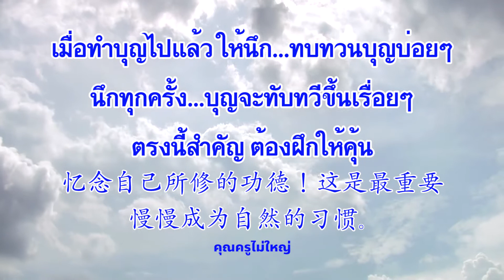08-08-2021 供养袈裟为生日的功德/水电费基金/鲜花/医药品/膳食的功德 ทบทวนบุญวันพระ